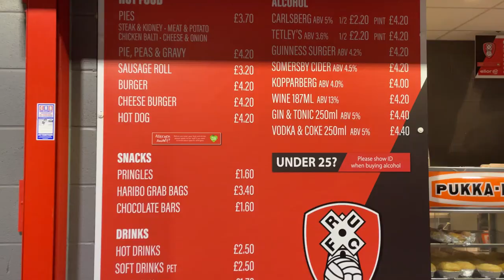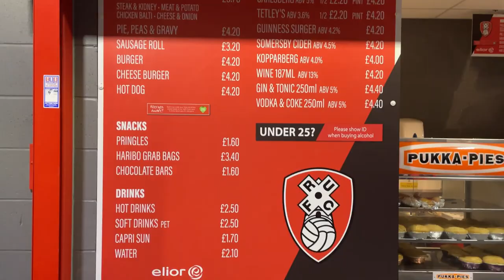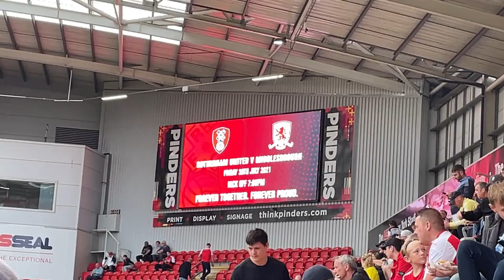Rotherham United 1-1 Newcastle United Vlog - (Pre Season 2021)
End Result: Rotherham United 1-1 Newcastle United

Scores: 1-0 Michael Smith
1-1 Jeff Hendrick

Attendance: 4,370 (1,488 Newcastle fans)